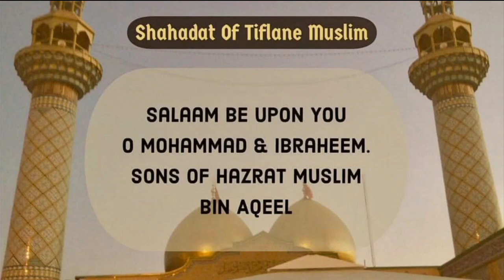Marsiya - Shahadat of Sons of Hazrat Muslim - 23/08/2019